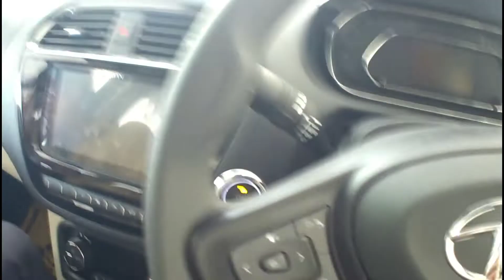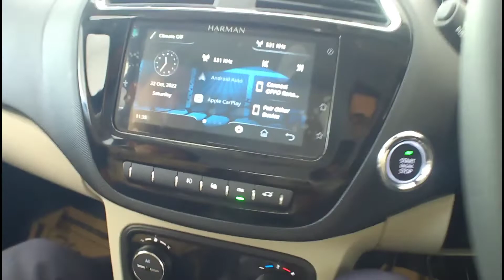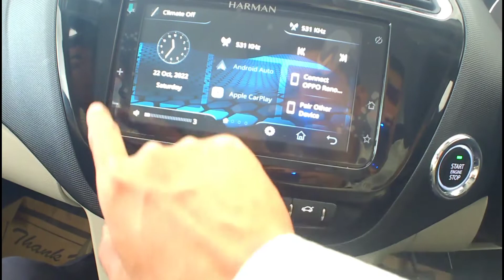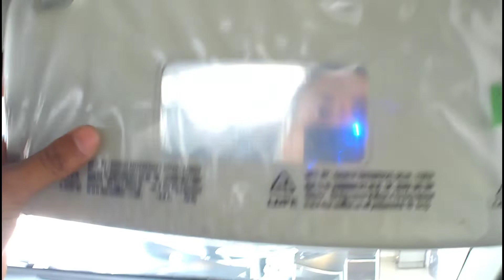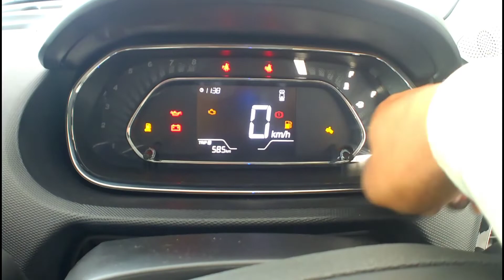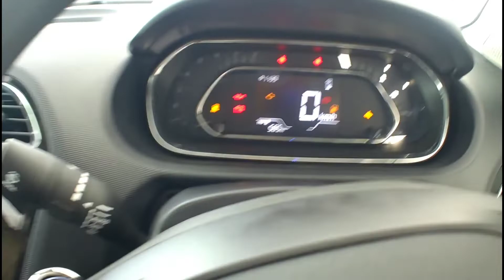tata tigor cng ll. tigor cng xz plus model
welcome to my youtube family members

tata tigor cng xz plus